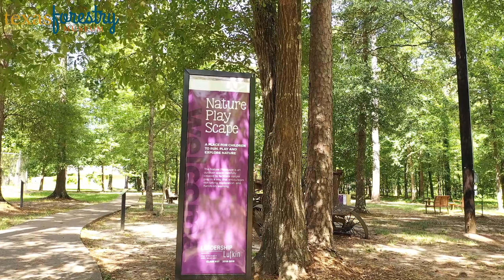Texas Forestry Museum - Lufkin, Texas | Falco Media Services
Texas Forestry Museum - Lufkin, Texas

Captured By: Falco Media Services

All rights of the video belong to Falco Media Services. All images, and video have been created/captured by Falco Media Services. No reproduction for YouTube or any News/media is allowed without prior written permission.